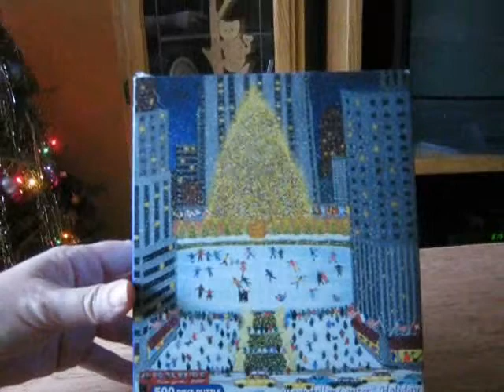La tehcnique du puzzle